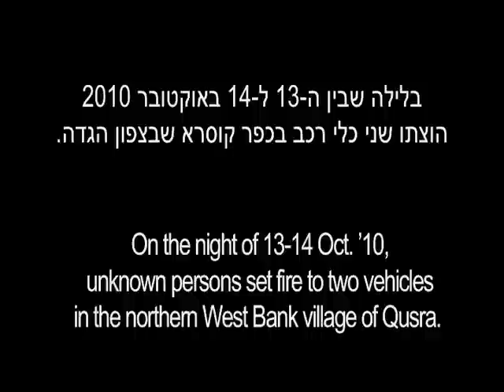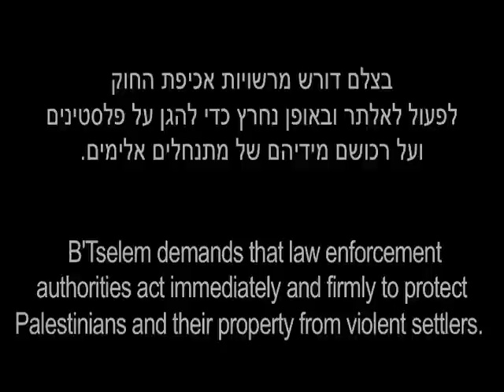Suspicion: settlers torched vehicles in northern West Bank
On the night of 13-14 Oct. '10, unknown persons set fire to two vehicles in the northern West Bank village of Qusra. Security camera footage obtained by B'Tselem raises grave suspicion that the act was another in a series of "price tag" operation by settlers aimed against Palestinians and their property.